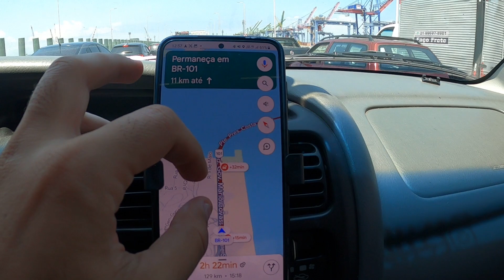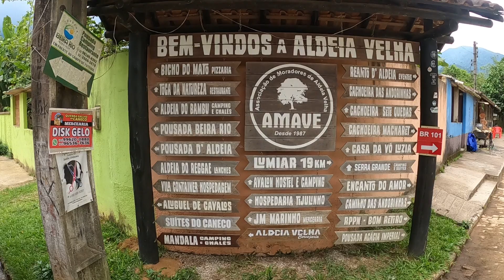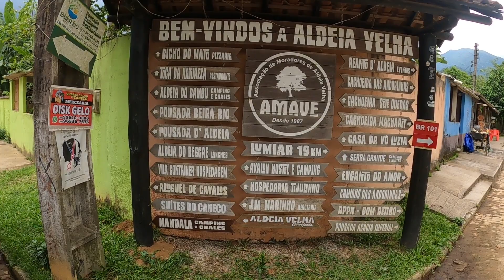ROLÊ POR ALDEIA VELHA - SILVA JARDIM, RJ | Cachoeira Macharet e Camping Vô Batista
Saí do RJ e fui para Aldeia Velha, em Silva Jardim, para passar o final de semana. Aproveitei a Cachoeira dos Macharet e depois o Camping Vô Batista, bem no centro do vilarejo.

Viajando de carro com uma barraca de camping no teto. Apreciadores e entusiastas da cultura "Overland" (capacidade de viajar por terra com autossuficiência), estamos cada vez mais nos equipando para não depender de meios externos nas aventuras e utilizar apenas a própria estrutura.
Começamos viajando em 2016, ano em que nos conhecemos, com um Renault Sandero e de modo convencional, reservando hospedagens através de sites/apps como Booking e Airbnb. Porém, ao longo do tempo, fomos percebendo que nosso foco era realmente outro. Precisávamos evoluir. Através de outros viajantes, conhecemos a barraca de teto automotiva. De cara, ficamos apaixonados, por saber que em alguns minutos era possível estacionar o carro em qualquer lugar que fosse seguro e passar a noite, sem depender de reservas nos hotéis e pousadas durante nossas viagens.

A partir de muita pesquisa e consulta a fabricantes, optamos pela empresa Blue Camping, localizada em Blumenau/SC. Foi uma escolha acertada. Inicialmente, instalamos no teto do Sandero, porém, novamente, sentimos a necessidade de realizar um "upgrade" para termos mais autonomias em viagens. Foi aí que, em Março/2020, adquirimos uma Chevrolet Tracker 4x4 2008, que tem nos acompanhado nas aventuras até os dias atuais.

Fique ligado em nosso canal que virão muitas aventuras por aqui!